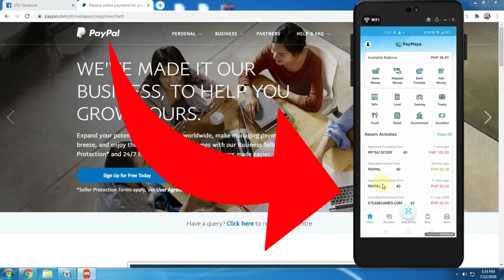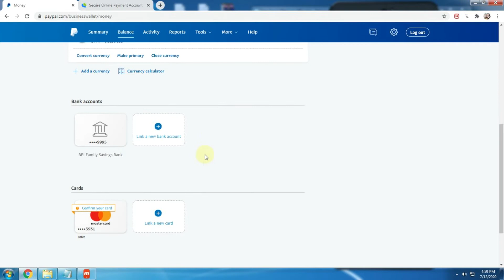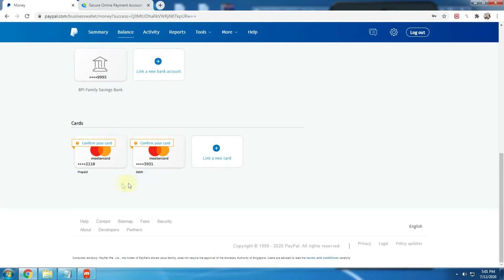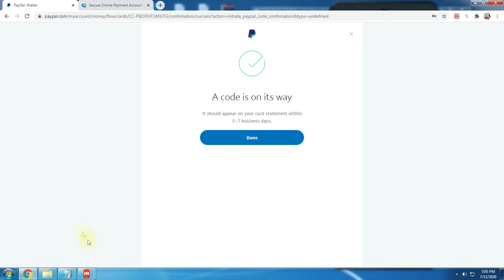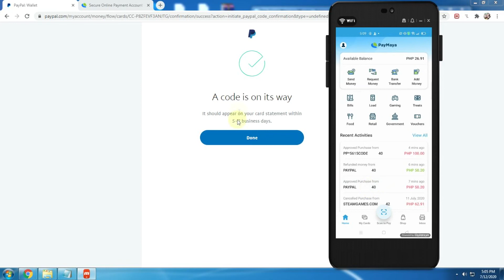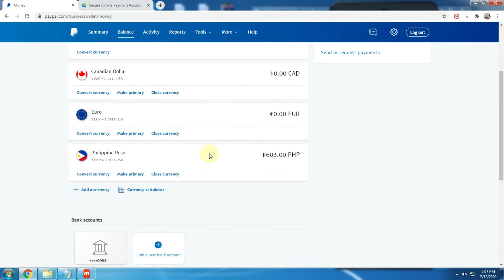How to Link PayMaya Card to your PayPal Account